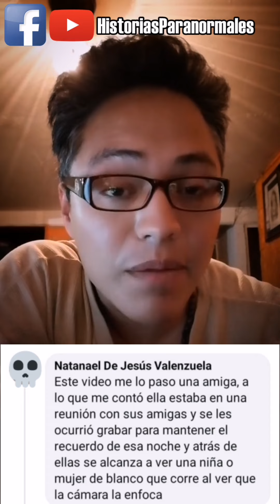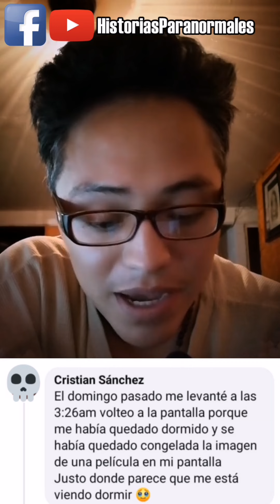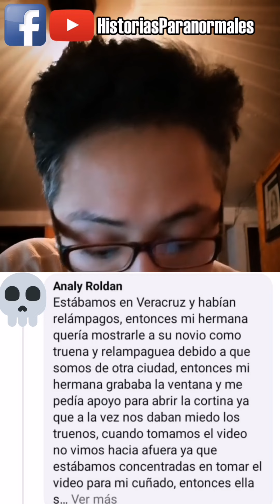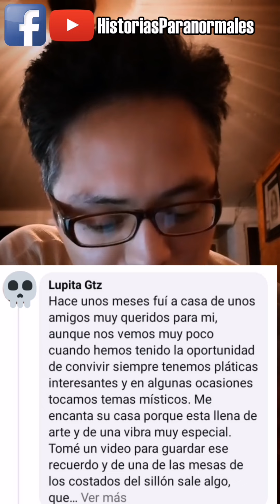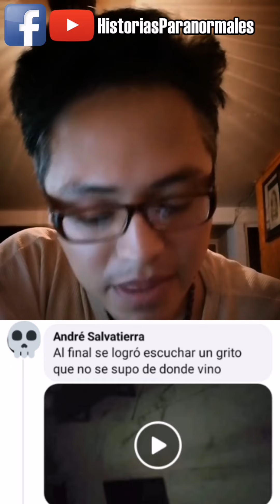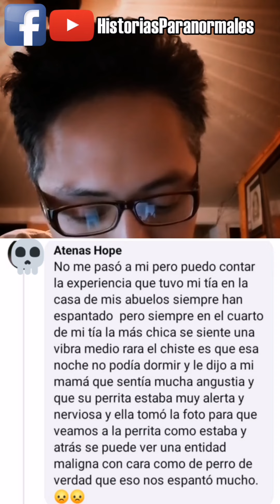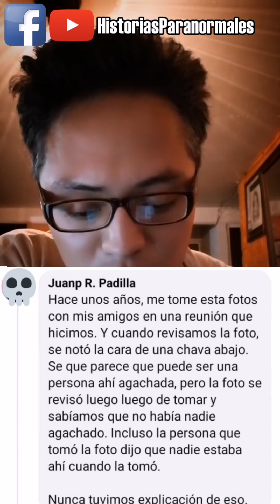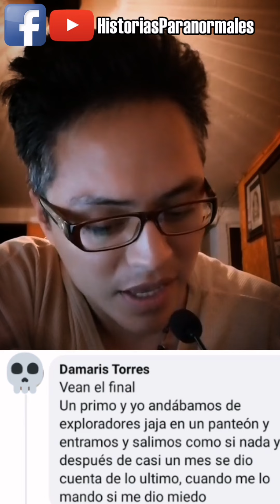Evidencias Paranormales captadas en fotos y videos por gente como tu/ Historias Paranormales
En esta ocasión amigos verémos un par de evidencia Paranormales captadas en video espero sean de su agrado